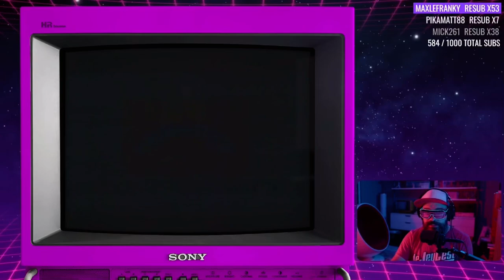V (Canada) - "Ça Commence Bien!" ident (2014)